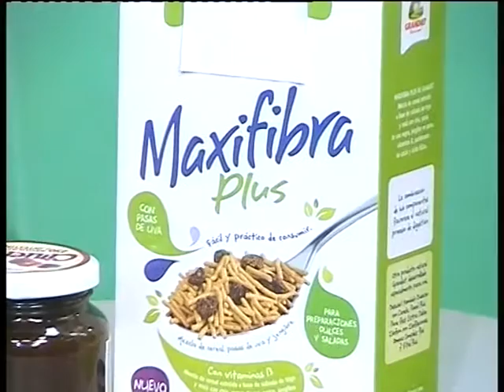Cuidarnos: "Constipación" con la Lic en Nutrición claudia Veron.-